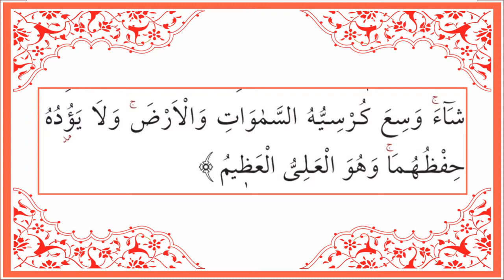Enes Sakallı Ayetel Kürsi Dinleyin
AYET-EL KÜRSİ OKUNUŞU

Bismillahirrahmânirrahîm.
Allâhü lâ ilâhe illâ hüvel hayyül kayyûm, lâ te’huzühu sinetün velâ nevm, lehu mâ fissemâvâti ve ma fil’ard. Men zellezî yeşfeu indehû illâ bi’iznih, ya’lemü mâ beyne eydîhim vemâ halfehüm velâ yühîtûne bi’şey’in min ilmihî illâ bimâ şâe vesia kürsiyyühüssemâvâti vel ard, velâ yeûdühû hıfzuhümâ ve hüvel aliyyül azîm. (Bir şeyi gerçekten bilmek için, onu anlamak gerekir. Lütfen aşağıdan anlamını okuyunuz.)

AYETEL KÜRSİ ANLAMI (MEALİ)

Allah ki, O’ndan başka ilah yoktur. O hayydır, kayyûmdur.
Kendisine ne uyku gelir ne de uyuklama.
Göklerde ve yerdekilerin hepsi O’nundur.
O’nun izni olmadan katında kim şefaat edebilir?
O, kullarının yaptıklarını ve yapacaklarını bilir. (Hiçbir şey O’na gizli kalmaz.)
O’nun bildirdiklerinin dışında insanlar,
O’nun ilminden hiçbir şeyi tam olarak bilemezler.
O’nun kürsüsü gökleri ve yeri içine alır, onları koruyup gözetmek kendisine zor gelmez.
O, yücedir, büyüktür.